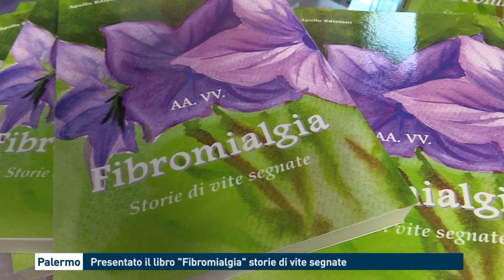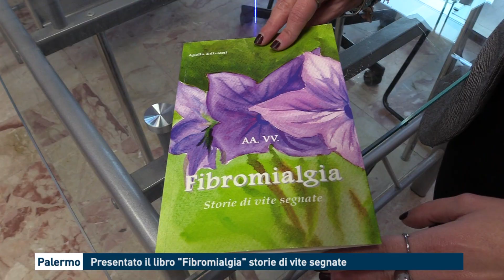Presentato il libro "Fibromialgia": storie di vite segnate